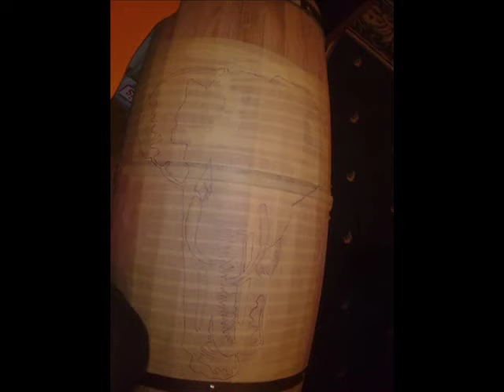Como eu o fiz meu Atabaque - How I made my Atabaque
How I made my Atabaque , from wood boards , cutting , gluing , to the final product ... all in pictures  ... all made in Serbian, with original Brazilian ox rawhide,  and can be ordered anywhere in Europe .